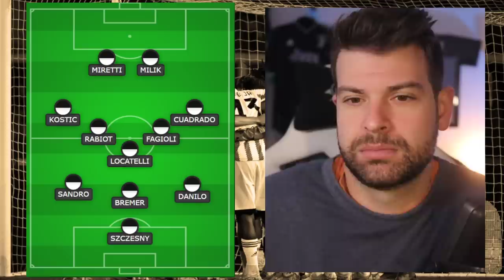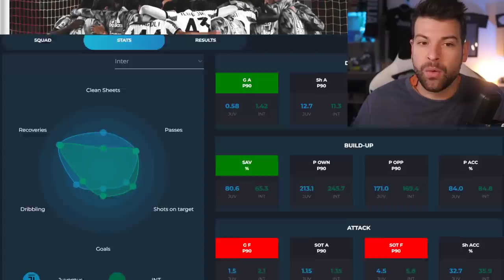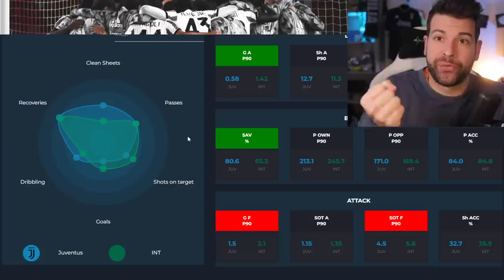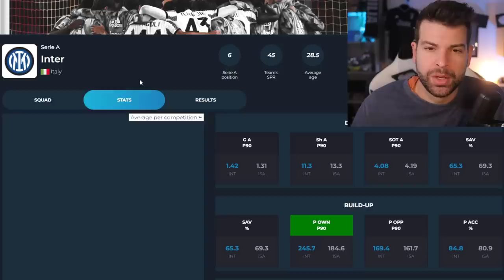Formazione giusta per Juve Inter, ma non abbiamo mai vinto uno scontro diretto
Oggi è il giorno del derby d'Italia.